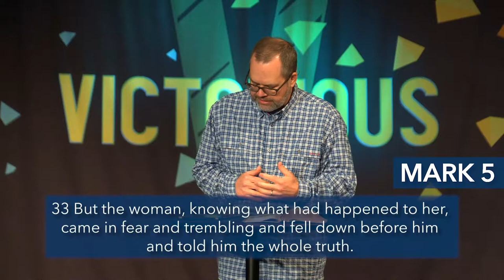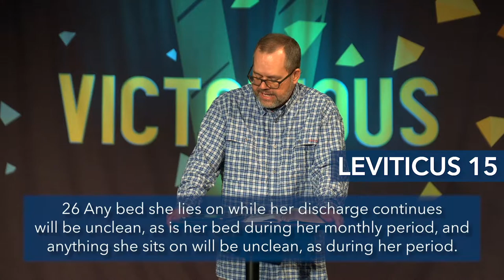Victorious Over Disease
Join us right here on Sunday for a message from Pastor Mark at 10:30am.

If this is your first time joining Towne Church in any capacity, fill out our online connection card!

If you are needing to give your tithes & offerings, you can do it securely

How can we pray for you and your friends and family? We commit to pray for you daily.

If you are wanting to contact one of our pastoral staff for prayer or questions, send a direct message to Towne Church Facebook page!

Join us as we listen to Daily Devos with Pastor Mark. or wherever you listen to podcasts. They will be available everyday through 2021.